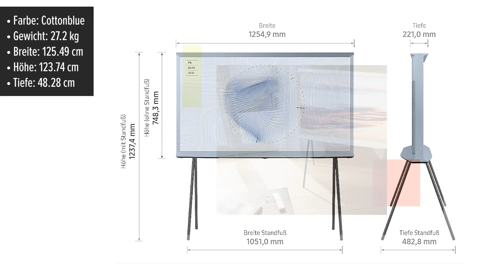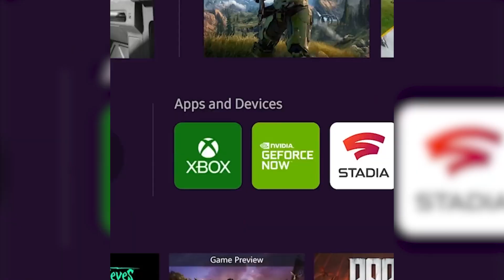Fernseher Samsung The Serif (GQ55LS01BHUXZG) | TEST | Deutsch